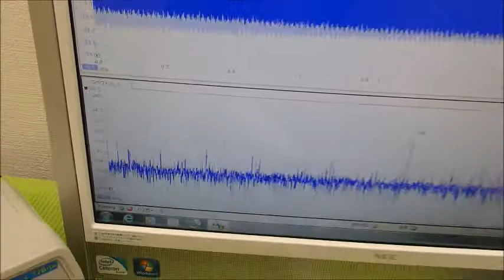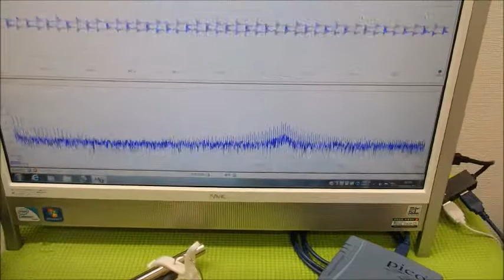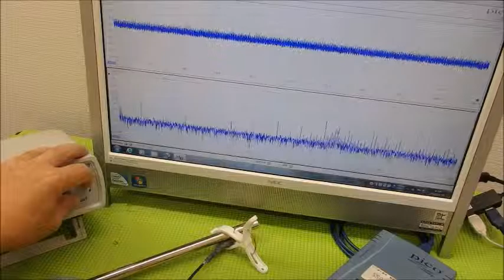メガヘルツの超音波発振制御プローブ ultrasonic-labo